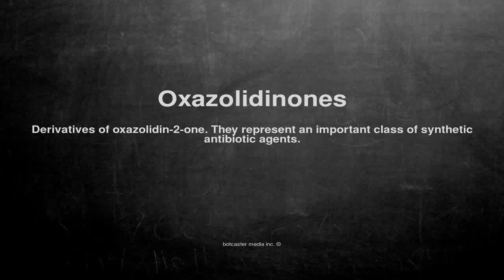Medical vocabulary: What does Oxazolidinones mean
What does Oxazolidinones mean in English?